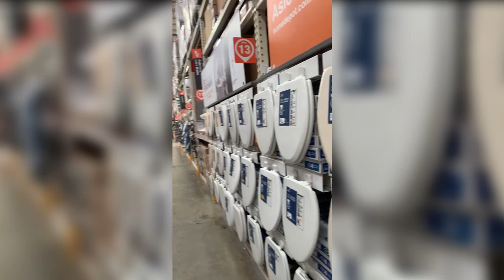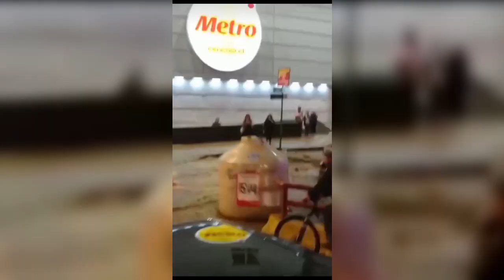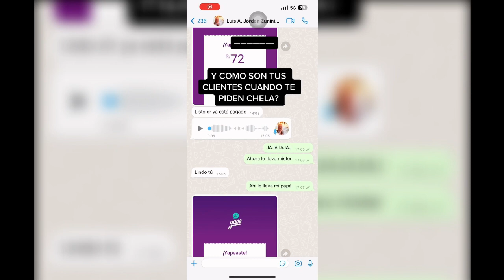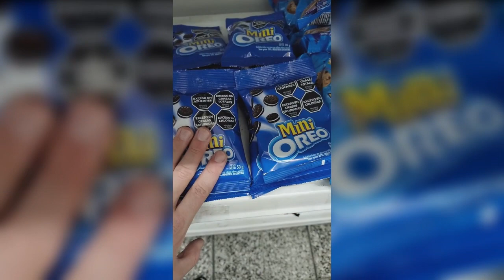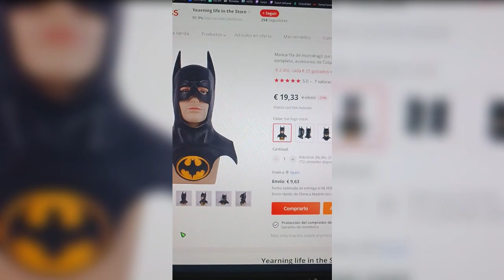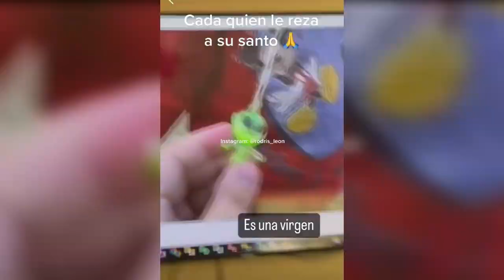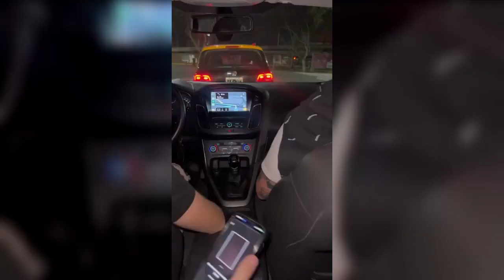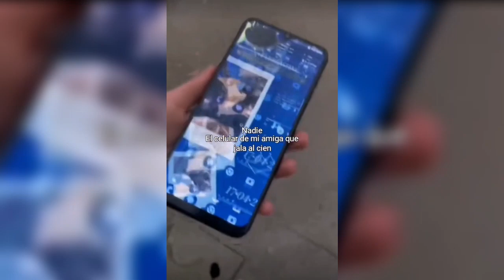Momentos Divertidos Latam y Más #05